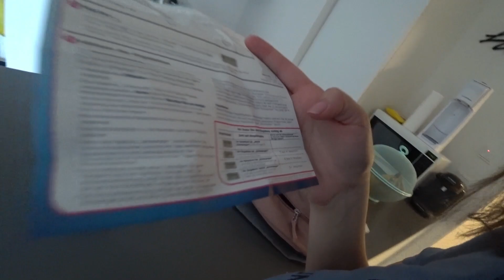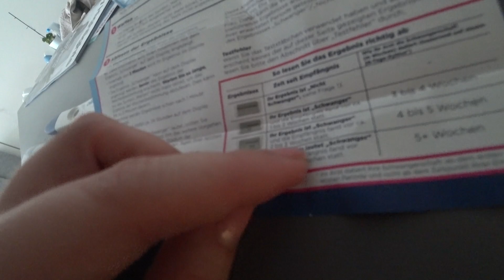VAMOS TER UM BEBÊ - GRAVIDEZ NA ALEMANHA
Hallo Leute!
Somos Fani e Rafa e moramos em Hamburgo, na Alemanha.

Pra quem acompanha a gente há um tempo sabe de toda a nossa transformação nesses últimos anos..  Mudamos para República Tcheca ainda como dois jovens de 24 e 26 anos... Pouco tempo depois estávamos na Alemanha lutando dia a dia para aprender o idioma e se adaptar...
Entre perda de emprego, mudança de cidade, a primeira vaga na área em alemão hoje estamos aqui para compartilhar com vocês mais uma conquista e com certeza a maior de todas elas: VAMOS TER UM BEBÊ.
Muitos felizes e realizados mostramos aqui nesse vídeo como eu descobri a gravidez e como eu contei pro Rafa.

Siga a gente no Instagram: @fanierafa.